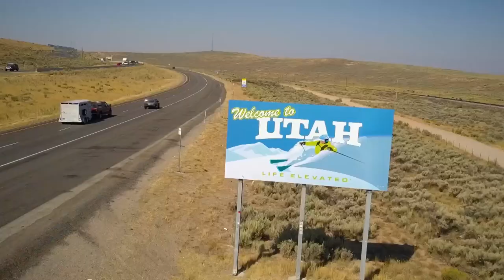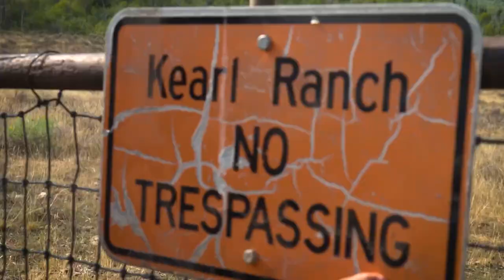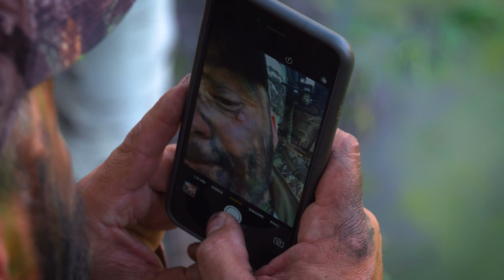Bugling Utah Bull Elk! - Part 1 - Archer’s Choice (Full Episode) // S18: Episode 6